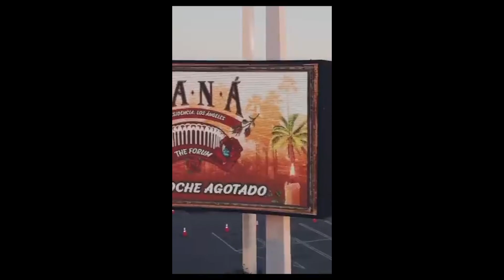THANK U! // Hector Quintana Music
Maná. Fin de su gira "La Residencia, en Los Angeles Forum